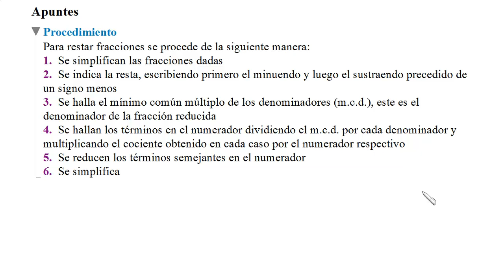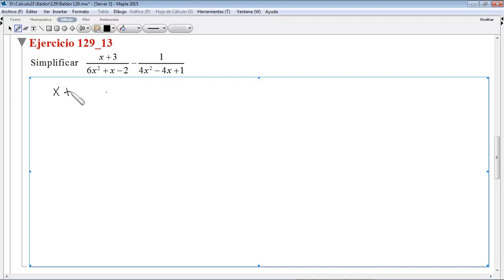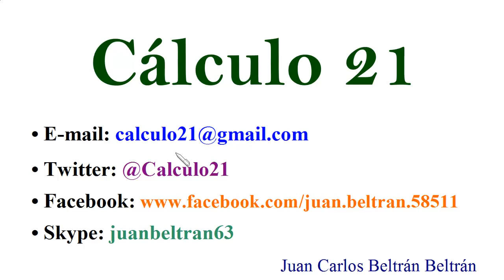Resta de fracciones. Baldor 129_12 y 13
Resta de fracciones, resta de fracciones con denominadores compuestos.